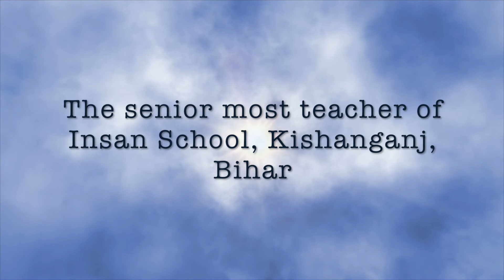An Interview with the senior most teacher (Mr. Abdul Ahad) of Insan School, Kishanganj, Bihar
An exclusive interview of Mr. Abdul Ahad on his completion of 50 years at Insan School. He joined the institution on November 24, 1967.